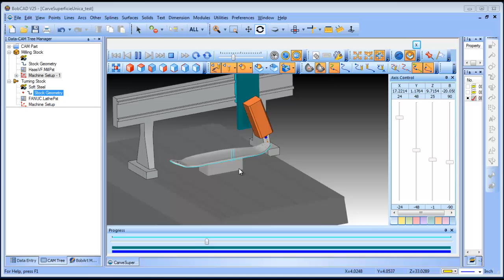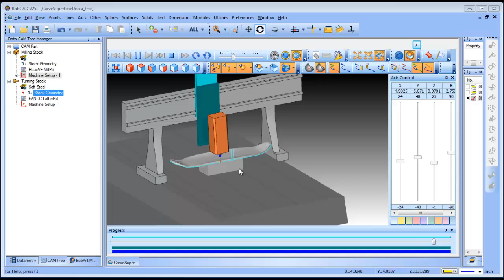BobCAD CAM V25 Machine Simulation 4 Axis CNC Router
Here is the 4 axis cnc router running in machine simulation.